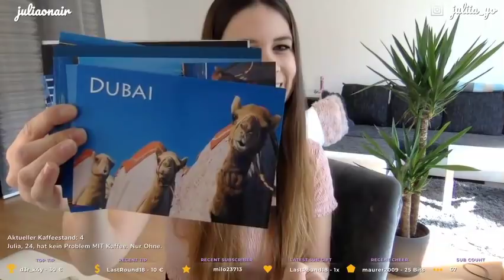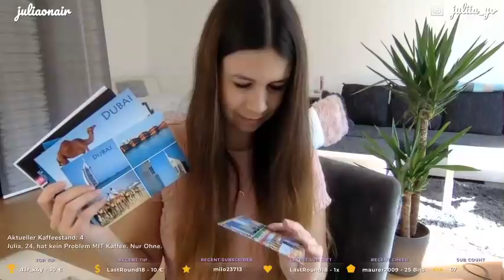you are a mile away from them and you have their shoes